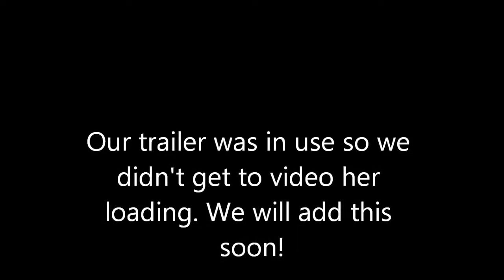Honey obstacle course